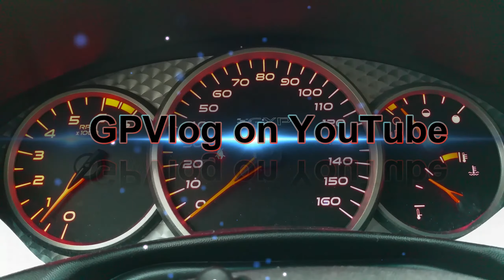Take a drive with me - Starting to settle in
Things are starting to settle in for me. Maybe I am getting used to everything that is going on.